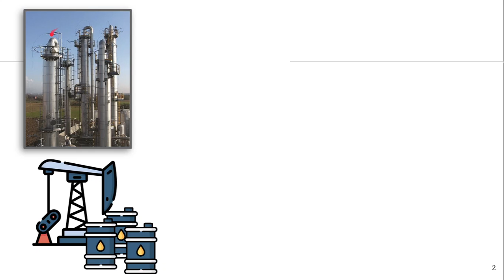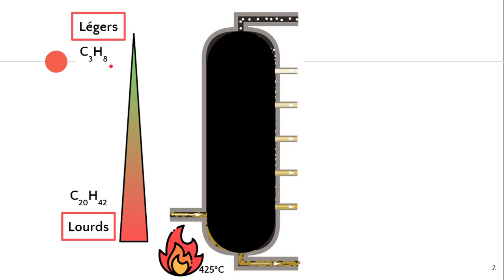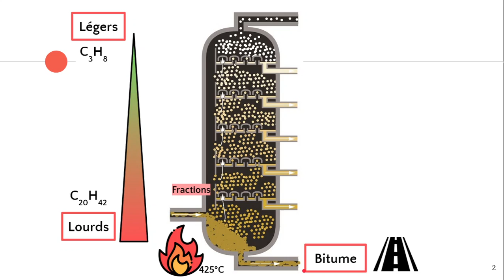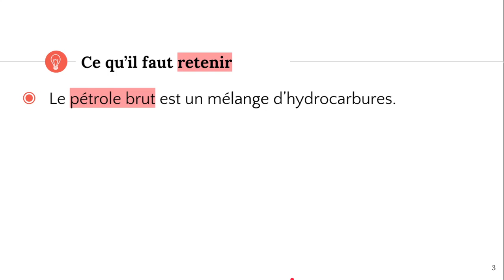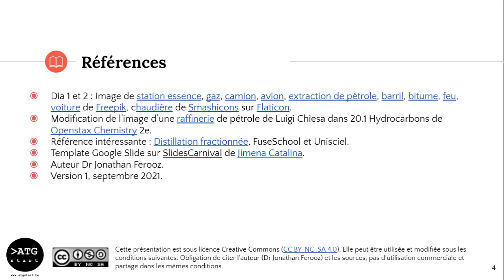Production de carburant : La distillation fractionnée 🛢️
✔️ @ATG start